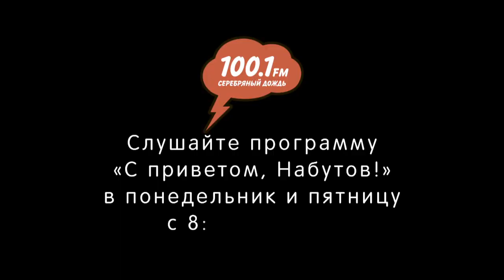«Крепкий Орешкин 2» арест Фургала и митинги в Хабаровском крае причины и последствия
Эфир от 14 июля 2020 года. Еще больше эфиров на silver.ru